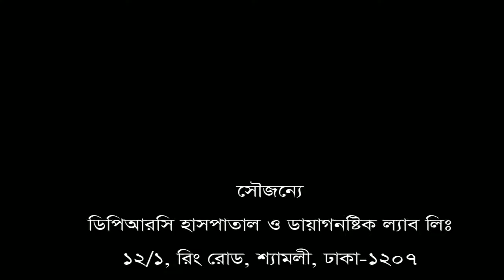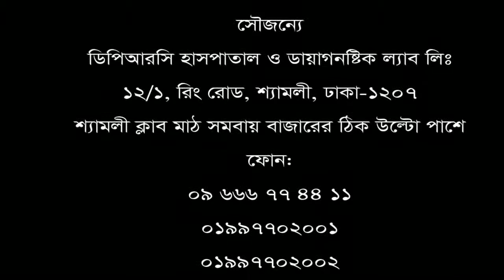১০ বছরের ব্যথার রোগী ১০ দিনে ভালো। পরামর্শ পেতে ফোন: ০৯ ৬৬৬ ৭৭ ৪৪ ১১, ০১৯৯৭৭০২০০২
১০ বছরের ব্যথার রোগী ১০ দিনে ভালো।
পরামর্শ পেতে ফোন: ০৯ ৬৬৬ ৭৭ ৪৪ ১১, ০১৯৯৭৭০২০০২